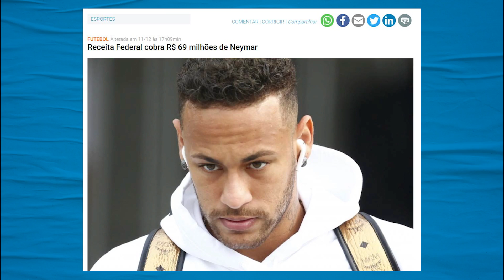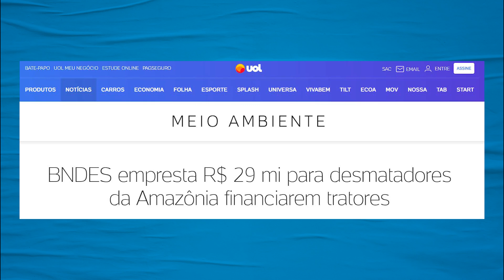Datena passa vergonha ao vivo pra defender Neymar | Galãs Feios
Datena passou vergonha ao vivo para defender Neymar e um banco no Brasil Urgente. A equipe do programa da Band realizou uma entrevista com Lucas dos Santos, jovem de 20 anos acusado de desviar 200 mil reais da conta de Neymar Jr. Helder Maldonado comenta.